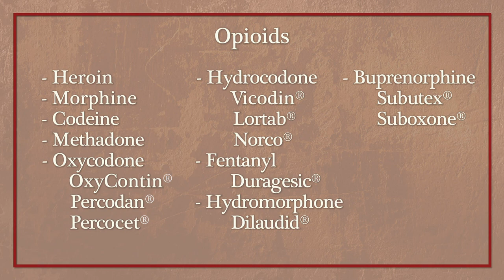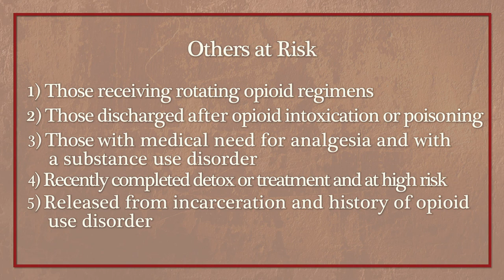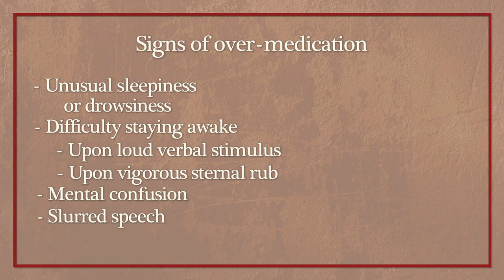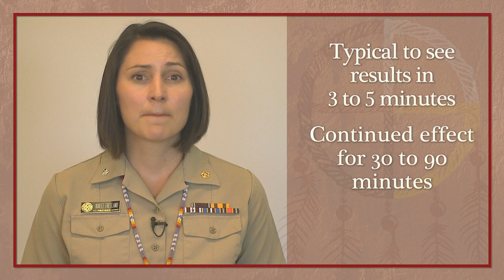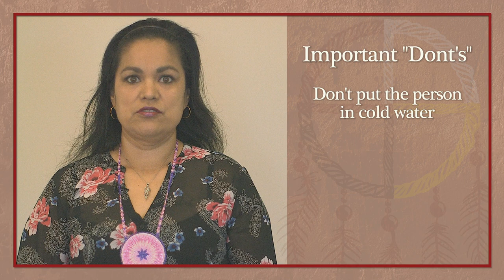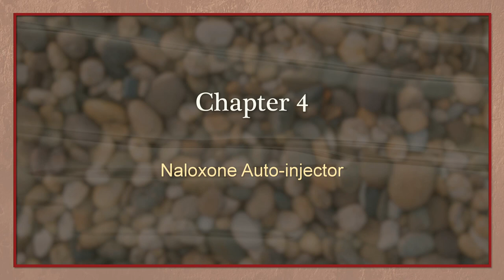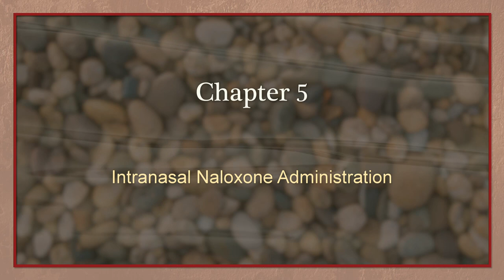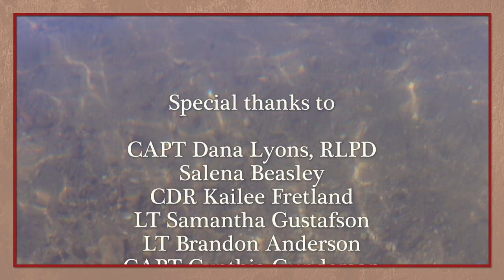Opioid Overdose and Naloxone Reversal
This training video reviews opioids, opioid overdose signs and symptoms, risk factors for overdose, and naloxone use during overdose reversal.   Naloxone formulations covered include FDA approved intranasal and auto-injector formulation and use of a mucosal atomizing device.  Intended audience law enforcement and community members.